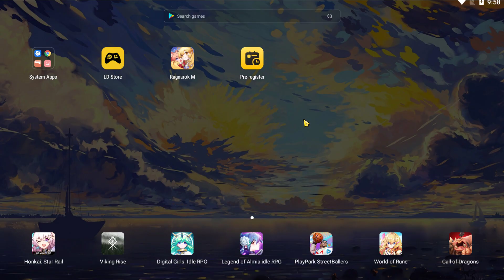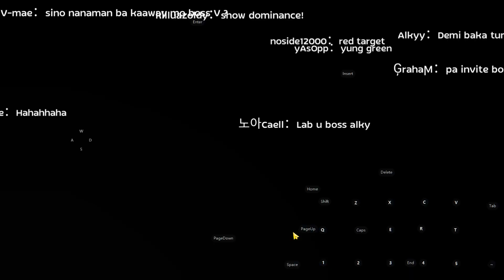COR3 WoC 04-30-23 vs BRETHREN | Prolouge | Nooooobs